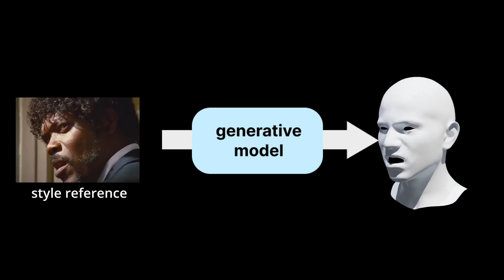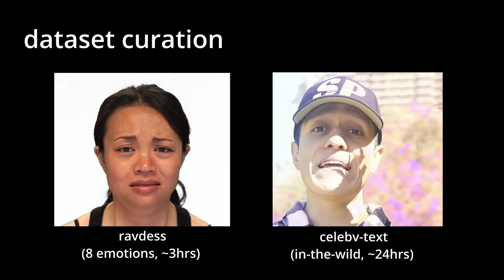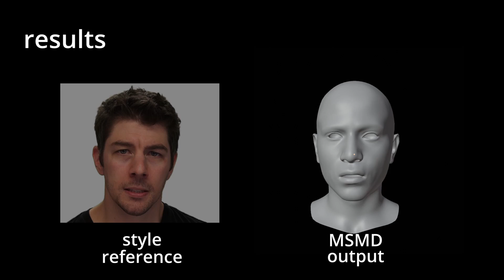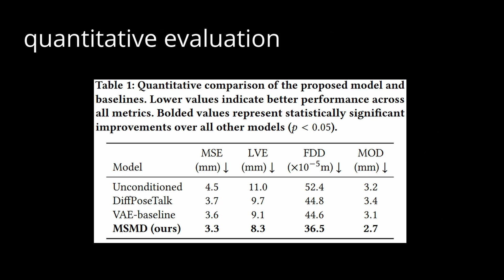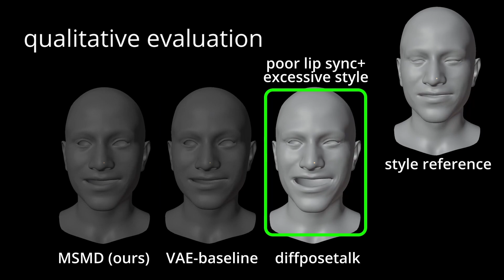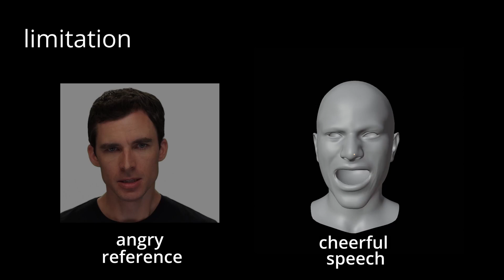Model See Model Do: Speech-Driven Facial Animation with Style Control (SIGGRAPH 2025)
In this video, we introduce MSMD (Model See Model Do), a 3D talking-face generation method that produces expressive facial animations driven by speech while preserving the performance characteristics of a reference video.

Our method uses example-based conditioning to mimic the style of an arbitrary video. We propose "Style Basis" - a conditioning mechanism inspired by animator workflows that decouples low-frequency emotional expressions from high-frequency lip movements. This enables more accurate style transfer compared to current state-of-the-art talking-face generation methods, while maintaining or improving lip synchronization.